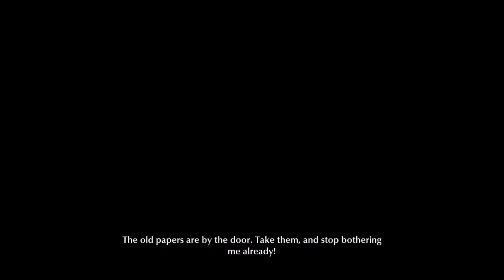The Sinking City: Part 2 Big Nope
Welcome back for part 2 of The Sinking City where we do a little exploring and wander into trouble.